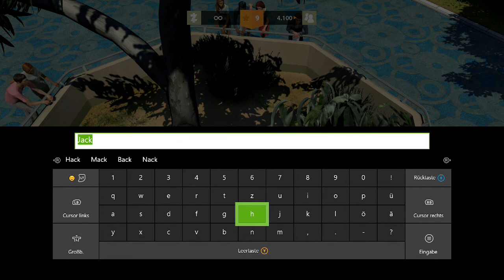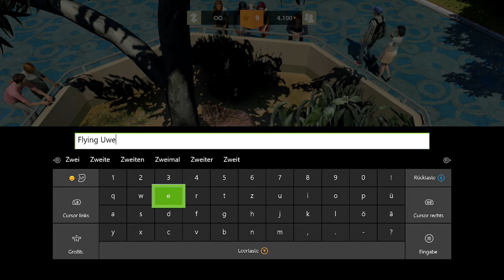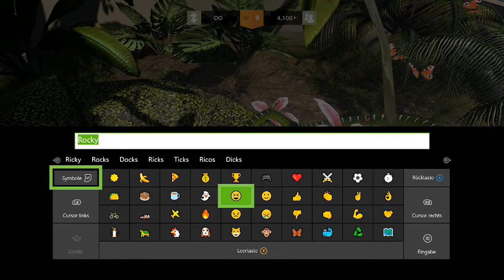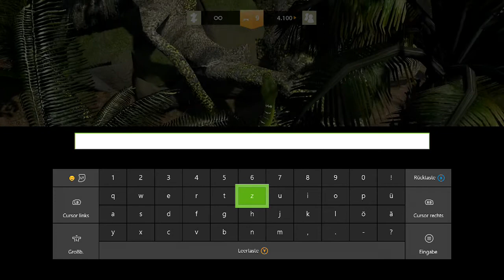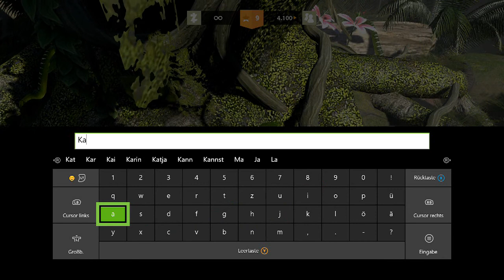Let's Play Zoo Tycoon #007 Ein Vogel namens Flying Uwe [DE/ HD/ LP] XBOX ONE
Hi Freunde,
heute werden wieder eure Wünsche umgesetzt und das heißt: Die Tiere bekommen die Namen, die ihr vorgeschlagen habt! Es gibt neue Tiere und wir haben allerhand zu tun. Unser kleiner Zoo wird immer schöner! Danke vielmals für eure tolle Hilfe! :)

In dem Spiel geht es darum einen Zoo zu bauen, zu verwalten und sich um etliche verschiedene Tierarten zu kümmern.
Wenn man beherzt an die Sache geht, dann kann man auch Tiere züchten und/oder sie in die Freiheit entlassen, um Platz für neue Tiere zu schaffen.

Ihr dürft auch fleißig bei diesem LP mitwirken, indem ihr den Tieren ihre Namen gibt!

Ausserdem benötigt unser Zoo auch noch einen Namen, habt ihr nette Vorschläge dafür?

Postet eure Ideen einfach in die Kommentare, oder besucht meine Facebook Fanpage und kontaktiert mich dort:

MEIN EQUIP:
Capture Card: ►elgato game capture HD
Headset: ► Turtle Beach Ear Force PX 22

Zoo Tycoon / Ultimate Animal Collection | Let's Play | Deutsch